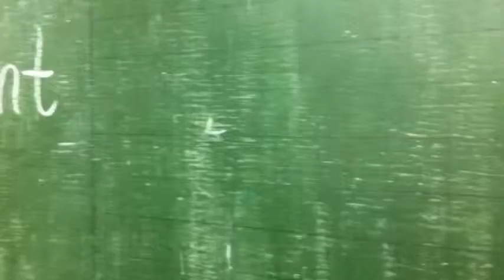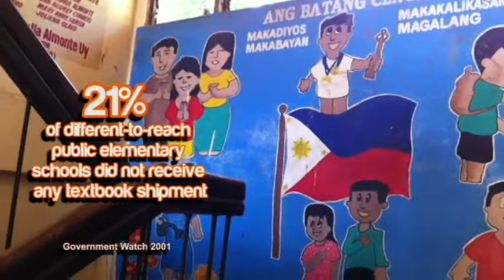BRightBook Addressing Corruption in the Philippine Education System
In 2012, the Philippines ranked 105 of 176 countries in Transparency International's Corruption Perception Index.   This year, in Transparency International's Global Corruption Barometer, it reported that 32% of the respondents in the Philippines felt that the education system in this country is corrupt.

Back in 2001, the Government Watch (G-Watch) gathered reports disclosing that billions of pesos were lost in textbook scams, corruption in procurement, ghost projects in textbook delivery and school-building construction.  In the same year, G-Watch reviewed public sector performance and confirmed, among others, that 40% of textbooks cannot be accounted for and 21% of different-to-reach public elementary schools did not receive any textbook shipment.

BRightBook is a campaign that aims to bring the issue of corruption in the Philippine education system to public awareness and scrutiny.  It brings a message that corruption in the Philippine education system is as serious as any corruption issues like infrastructure project overpricing deals, fertilizer scam, pork barrel scams, and the like which our government and the general public's attention have been focused on.

Created by Group D3 for the course DEVC208:  Social Marketing and Social Mobilization for Development under the Master of Development Communication degree of the University of the Philippines Open University (SY 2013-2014).

"Tiptoe through the Tulips"
Performed by Tiny Tim